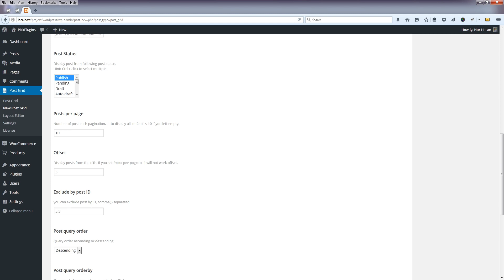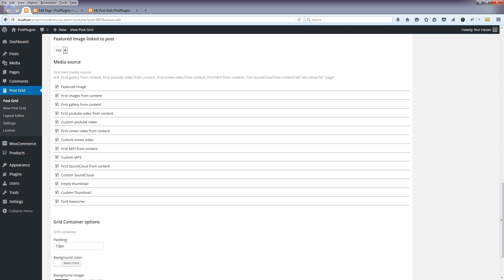Post Grid - How to create Post Grid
Heads up! This video is based on a very older version of Post Grid. Since then, our plugin has changed a lot!

WordPress plugin to query post from any post types and display on awesome grid, many styled layout and 29+ skins, easy customizable and add your own css to any elements.